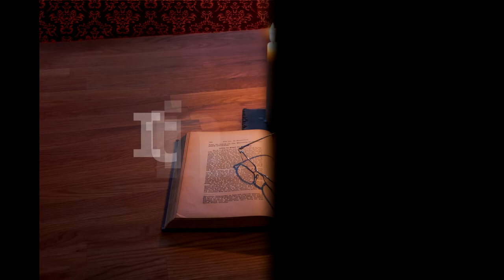Itinerar Biblic Ep 0132 Marcu Cap 8